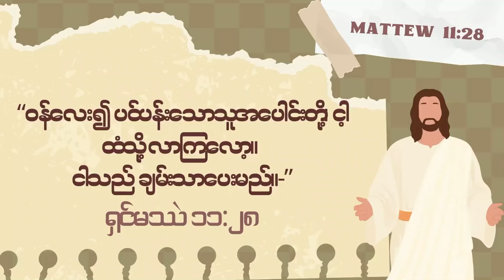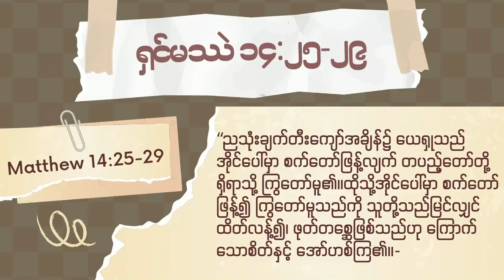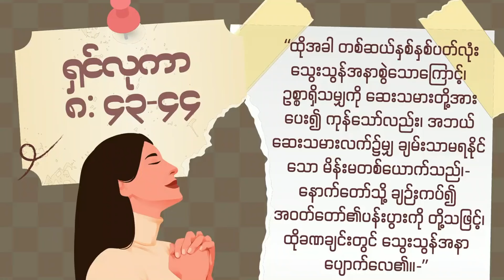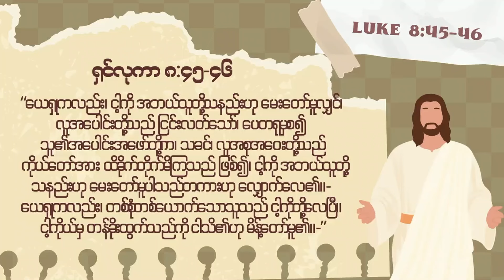ယေရှုထံသို့ | Ps Yamin Thiri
🔵 S U N D A Y   S E R V I C E
🕰 2:00 PM (SGT)
📍 Bible House - Basement 2 (🔻 B2)
🟣 S U N D A Y   S C H O O L
🕰 2:00 PM (SGT)
Cornerstone Myanmar Community Church
လိပ်စာ -
Bible House
7 Armenian Street, Singapore 179932
(4 min walking distance from Penisula Plaza)
ကားမှတ်တိုင် -
Grand Park City Hall
ရောက်ရှိနိုင်သော bus များ -
2, 12, 12E, 33, 147, 147A, 190
အနီးဆုံး ရထားဘူတာ -
City Hall
CMCC အသင်းတော် အကြောင်းအား ပို၍ သိရှိလိုပါက မှာ လေ့လာစုံစမ်းနိုင်ပါပြီ။